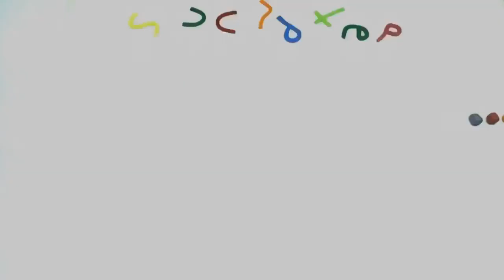Happy Halloween! - I'm a Pumpkin - Yeah Baby!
Comments welcomed! Happy Halloween!!